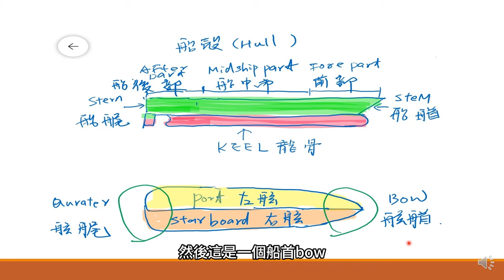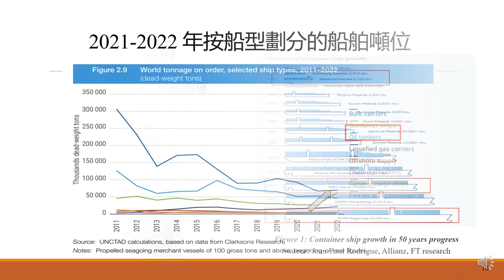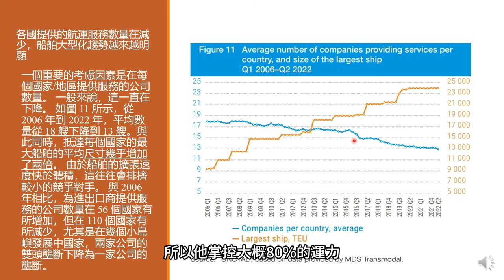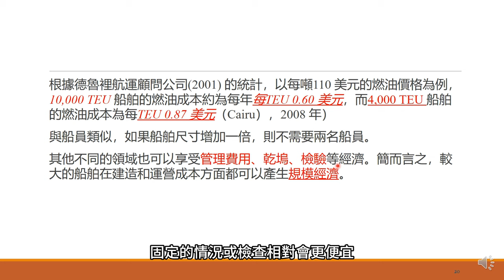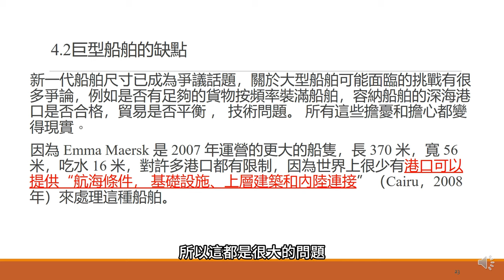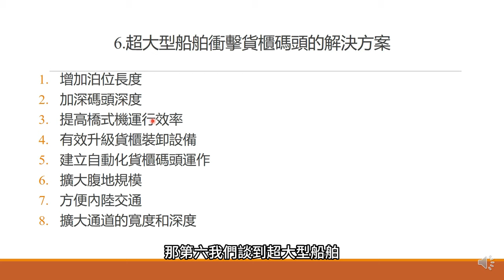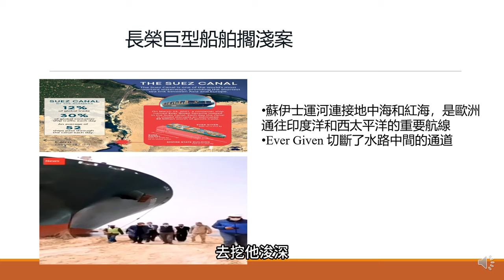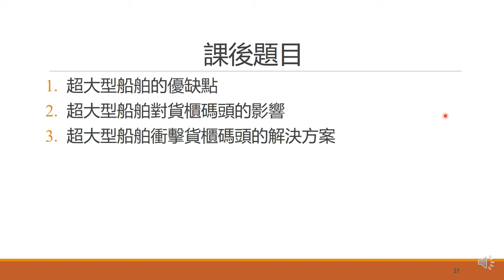第三章大型船舶的登場與影響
授課大綱:1.超大型船舶的定義 2.貨櫃船的主要類型 3.超大型船舶的趨勢 4.超大型船舶的優缺點 5.超大型船舶對貨櫃碼頭的影響 6.超大型衝擊貨櫃碼頭的解決方案